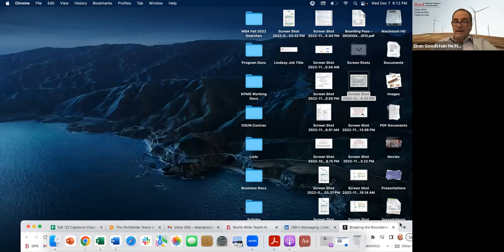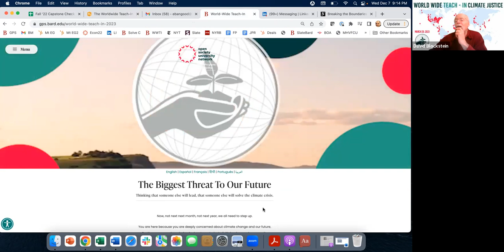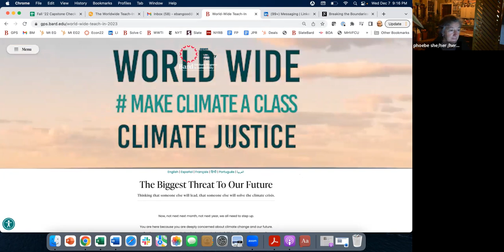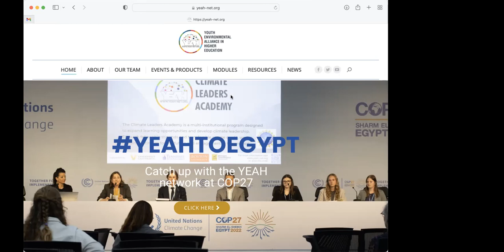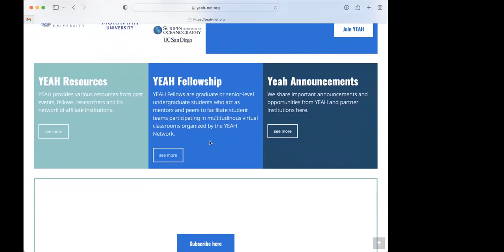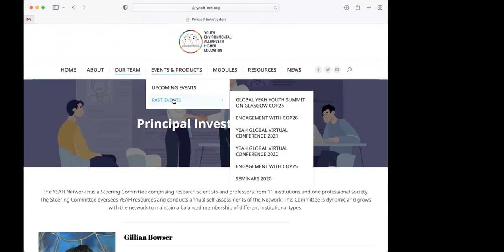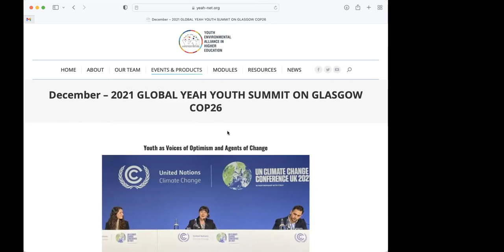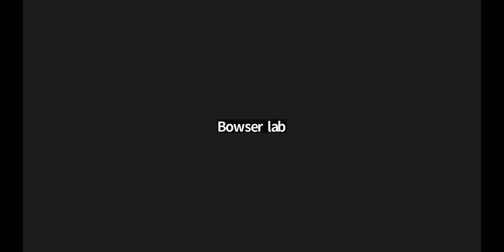Webinar: More Climate Ed. Updates from COP27 (12/8/2022)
This webinar provides a comprehensive overview of the developments made at COP27 towards increasing climate education globally. During this Webinar, Gillian Bowser  (Colorado State University) and Phoebe Godfrey (University of Connecticut) discuss their experiences at COP27 and provide top-line updates about the convention's implications for climate education.

Want to learn more about how you can get involved with the Worldwide Teach-in?

Attend one of our weekly webinars exploring our Teach-in models! See our calendar for webinar descriptions and links to register: